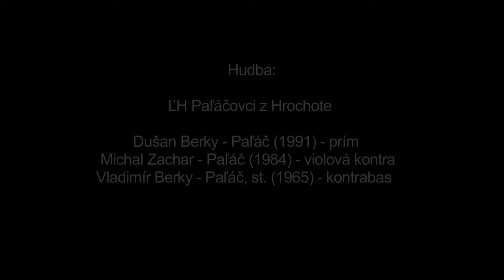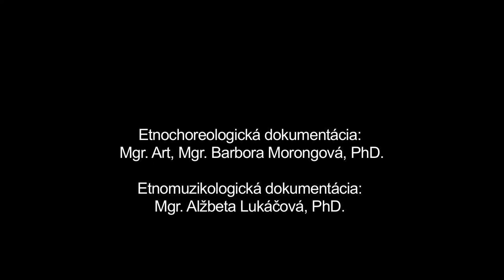Roskazovačke, Hrochoť, Múzeum SNP v Banskej Bystrici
Názov: Roskazovačke
Inštitúcia: Múzeum SNP
Lokalita pôvodu: Hrochoť

Interpreti - tanec: Ondrej Selecký-Čajdes (1953) Interpreti - hudba: Dušan Berky-Paľáč (1991), Michal Zachar-Paľáč (1984), Vladimír Berky-Paľáč st. (1965)

Ďalšie informácie - tanec: Roskazovačke patria v tradičnom tanečnom repertoári obce Hrochoť k najcharakteristickejším a najfrekventovanejším tanečným prejavom mužov. V prípade, že sa tanca účastnia viacerí muži, tanec je realizovaný ako séria samostatných rýchle po sebe nasledujúcich sólových tanečných výstupov. Úvod samotného tanečného prejavu každého tanečníka tvorí predspev, po ktorom nasleduje samostatný improvizovaný tanec. Ten je prerušený predspevom ďalšieho tanečníka. Aktuáne hranú pieseň muzika dohrá a ihneď preberie melódiu rozkázanú ďalším tanečníkom, ktorý pokračuje vo vlastnom sólovom tanci. V rámci tanečnej jednotky je zaznamenaný len tanec jedného tanečníka. Z uvedeného dôvodu rozkazuje viacero piesní za sebou.